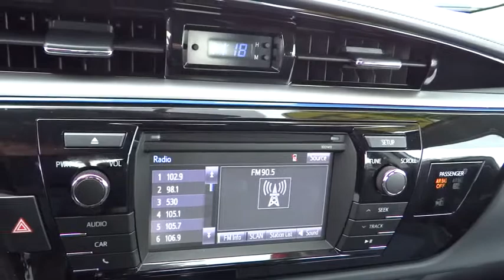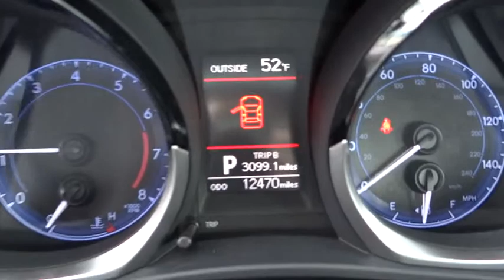2014 Toyota Corolla Carson City, Reno, Northern Nevada, Dayton, Lake Tahoe, NV 138580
2014 Toyota Corolla
2014 Toyota Corolla S Plus - Stock#: 138580 - VIN#: 2T1BURHE8EC098841